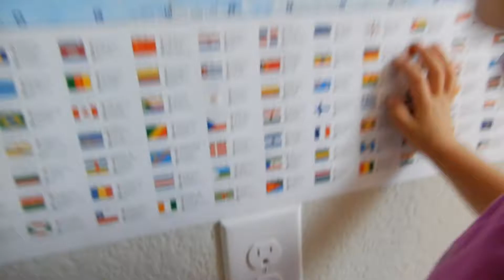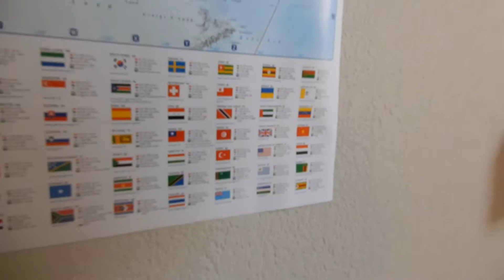Isabella ya sabe donde esta Costa Rica y otros países en el mapa!/ VIDA DE MAMA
Estoy super feliz porque Isabella ya sabe identificar algunos países y banderas en el mapa, de verdad que haberle comprado eso fue una super idea! Ademas hoy celebramos el día de ACCION DE GRACIAS!